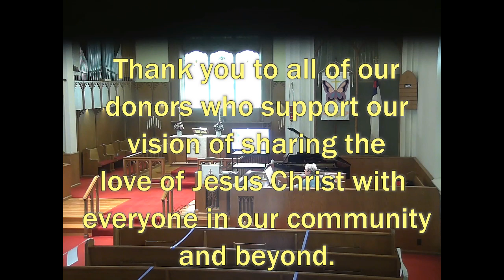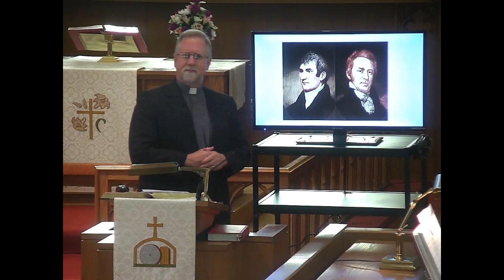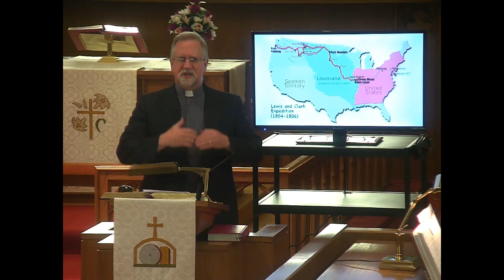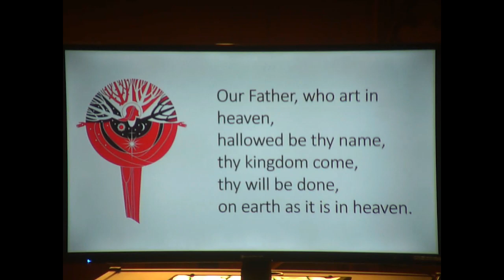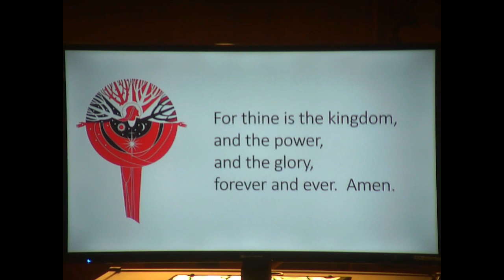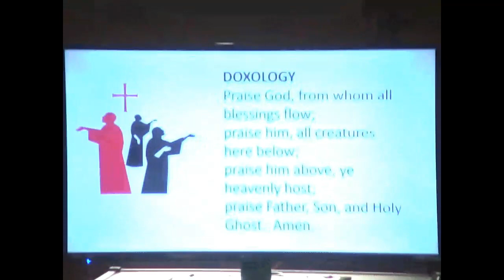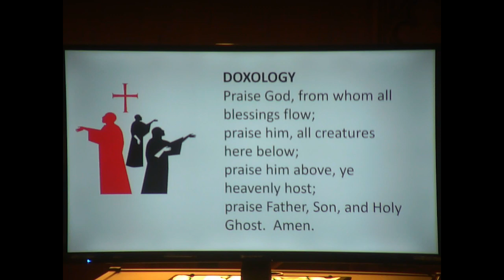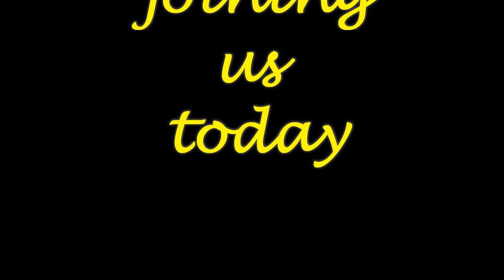Memorial Day Worship - May 24, 2020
Worship Service - Memorial Sunday
Sermon title:  Canoeing the Mountains